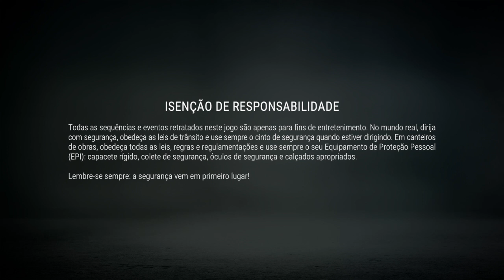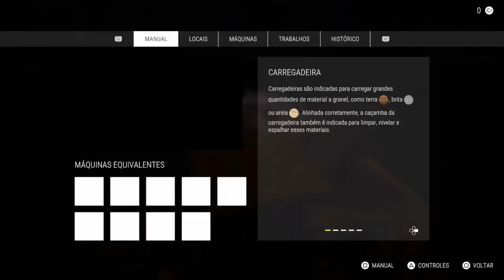Construction Simulator - O Início de Gameplay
Meu Nome é Harlisson e Sou Dono do Canal HARLISSON GAMER